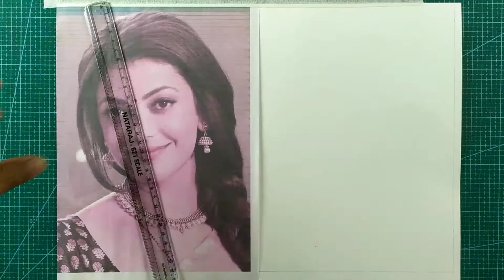Kajal Agarwal colour pencil drawing tutorial in tamil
In this video how to draw actress Kajal Agarwal colour pencil drawing step by step tutorial in tamil

pencil

Faber-Castell 48 Triangular Colour Pencils👇